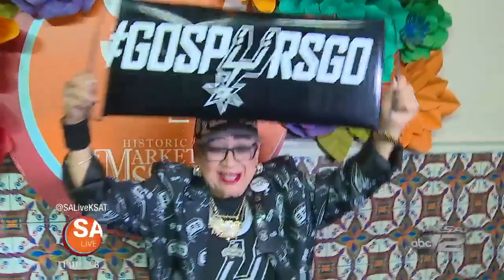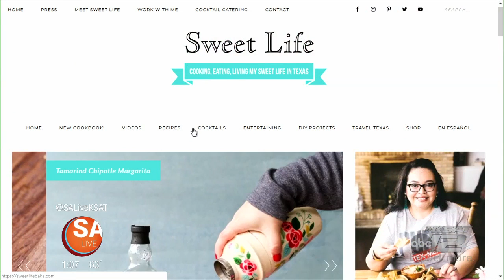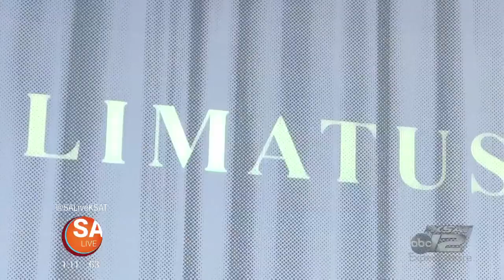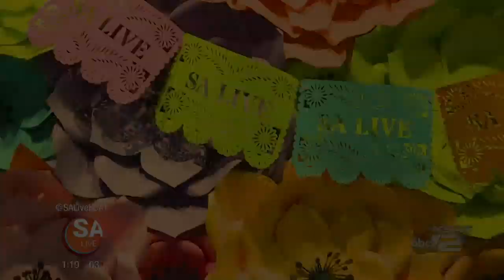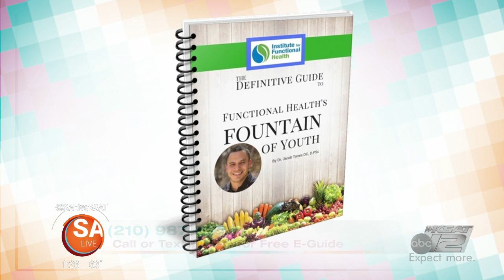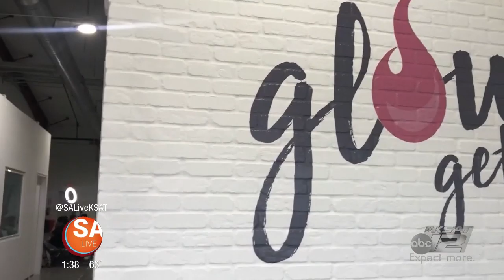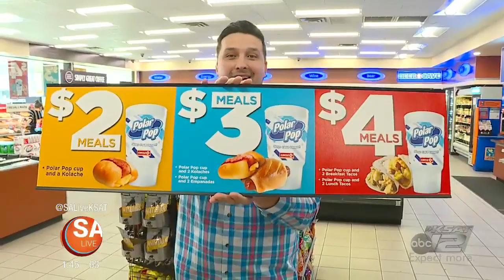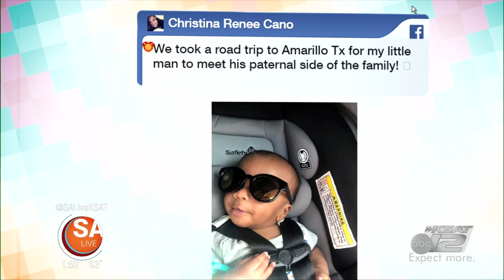MARCH 18 | 2019 | SA LIVE | KSAT 12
Revamp your home recipes on SA Live!